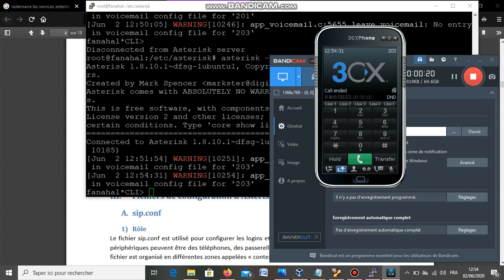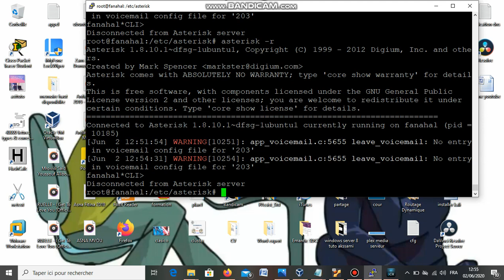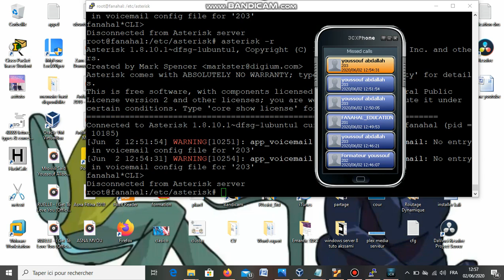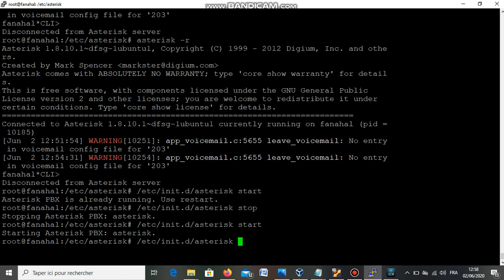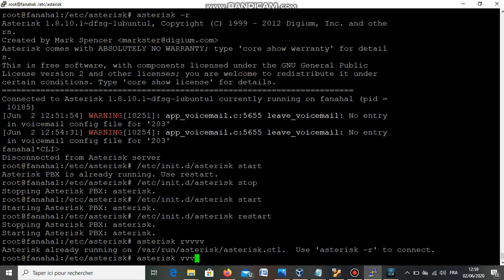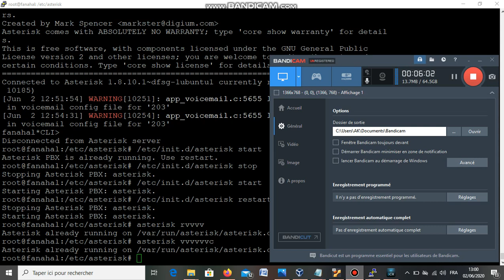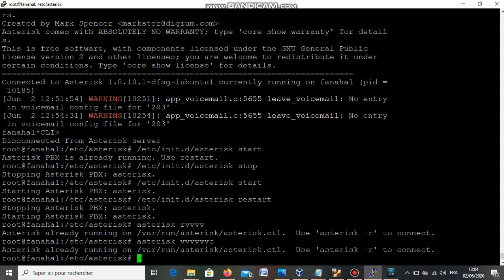Installation et configuration de la voix IP ou d'un serveur telephonie sur IP avec Asterisk partie4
Youssouf Abdallah:Installation et configuration de la voix IP ou  d'un serveur telephonie sur IP avec Asterisk en Chicomores